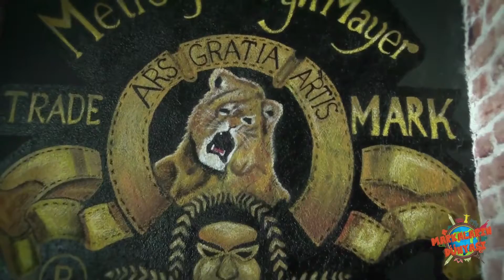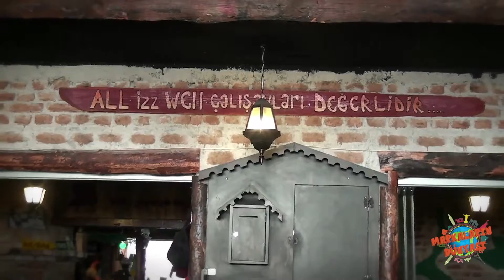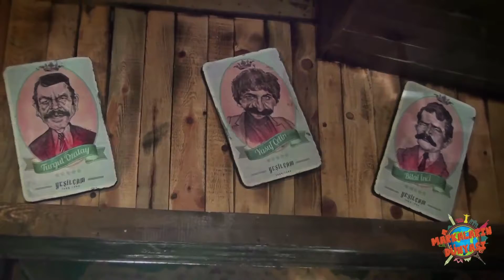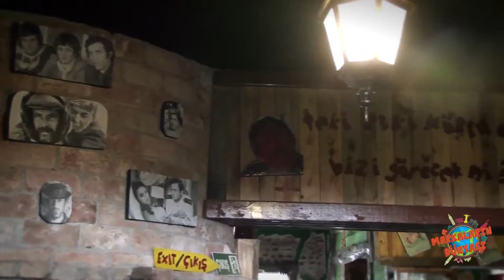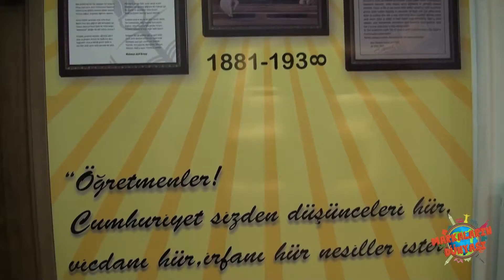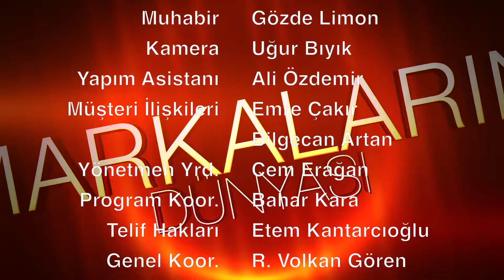Markaların Dünyası Programı 5.Bölüm